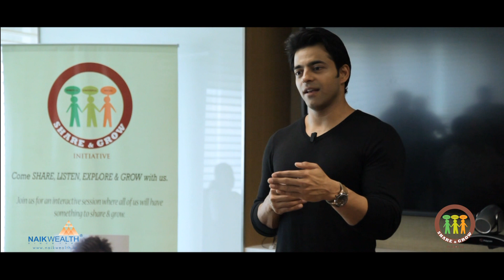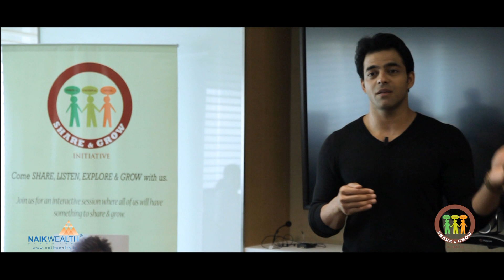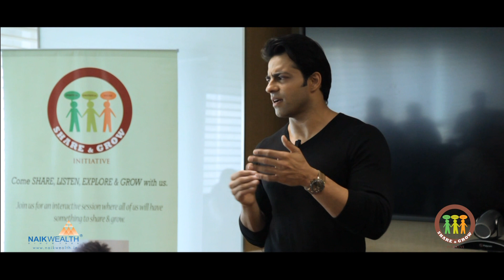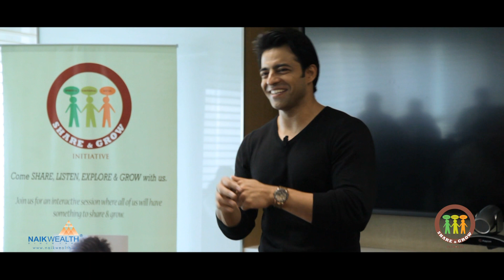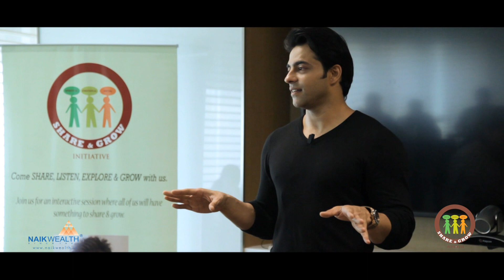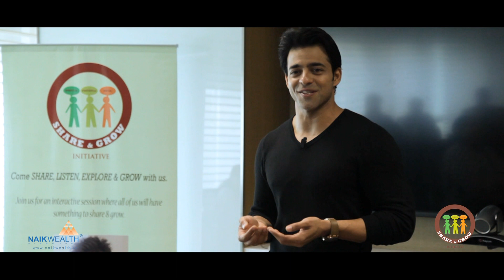ShareandGrow | Himanshu Ashok Malhotra | Naik Wealth Planners Pvt.Ltd.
सब चीजें हमारे अंदर हैं, बस उन्हें खोजना जरुरी हैं |
Like and Follow : ShareandGrow